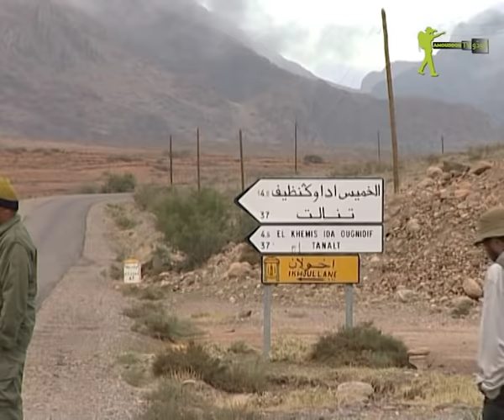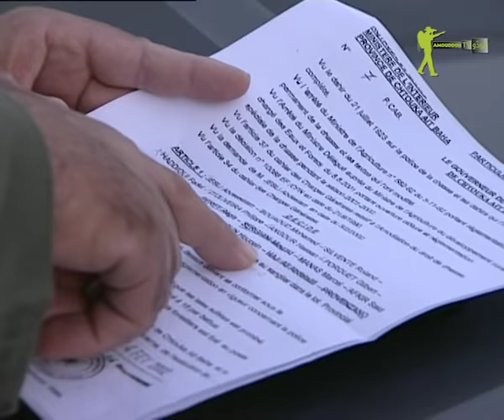Amouddou 09 La chasse au sanglier / أمودّو 09 | خنزير الأطلس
الشريط نقل لعملية صيد الرث بطريقة الإحاشة وتتبع لمختلف أنواع القنص المشروعة الممارسة بإقليم اشتوكة أيت باها.

هي أيضا نقل دقيق لجملة القوانين التي تسري على القناص، من مراقبة لرخصة القنص وحمل السلاح، إلى وجوب الإلتزام بشروط الإحاشة و تعليمات منظميها وضرورة الحفاظ على مسافة الأمان اللازمة فيما بين القناصين من جهة، وفيما بينهم وبين مكان تموضع المطاردين من جهة أخرى.

 كما يظهر الشريط كذلك، كيفية إثارة الطرائد ودفعها الى المرور قرب مكان تواجد القناصين، لتبدأ عملية الصيد وتتوالى الطلقات.